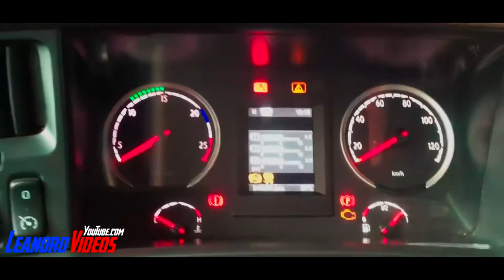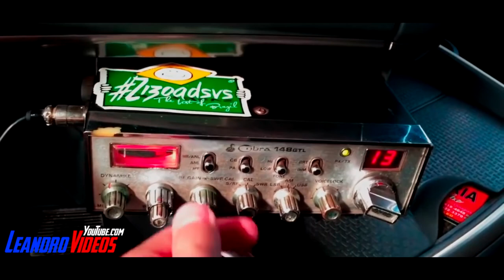NA ONDA DO REGGAE #3 - Sinta A Vibe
➡Créditos Da Edição: Leandro Videos

➡Musica Usada:
►Qualquer Direito Violado Entre Em Contato e Será Removido Imediato!

►CREDITOS DE IMAGEM:
 Chaves Photos
Bruno Garcia
Cabelo Batateiro
OFF 7
 Saveiro Do Rau
GP FILMS
Tatila Carculee
BM VIDEOS TRUCK
FAISKA VIDEOS
RS FILMS
Kaio Silva Videos
Gebinhha009 VídeosTM
Edinaldo Vídeos
Gabriel Vídeos
Flogão/Conexão471
Flogão Jaraguá
Guilherme Vídeos
Rota7Ps
 Bruno Pasetto
Original Fotografia
Leandro Vídeos